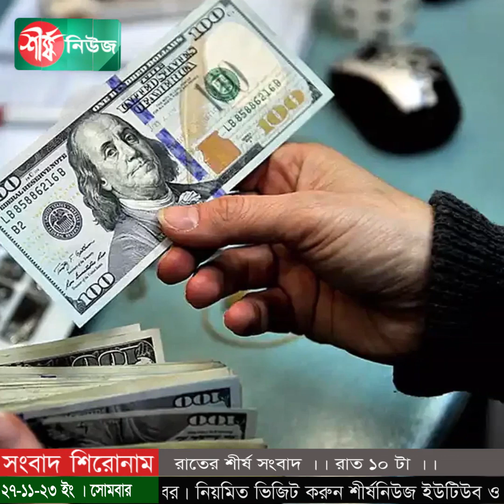রাতের শীর্ষ সংবাদ | রাত ১০ টা | Sheersha News Bulletin 10 PM | ২৭ নভেম্বর ২০২৩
# যুক্তরাষ্ট্র পরাশক্তি, তাদের উপেক্ষা করতে পারি না: পররাষ্ট্রমন্ত্রী
# জাপার প্রার্থী তালিকা প্রকাশ : রওশনের আসন খালি, রাঙ্গা-রুস্তম-সাদ বাদ
# হরতাল-অবরোধের ডাক জামায়াতেরও
# আবারও কমে গেলো প্রবাসী আয়
# শ্যামলীতে বাসে আগুন
# ডিবি হেফাজত থেকে ছাড়া পেলেন নৌকার মনোনয়নপ্রত্যাশী সেই নেতা
# সাকিবের মতো জুয়াড়িরা আওয়ামী লীগের মনোনয়ন পায় : নুর
# জাতীয় সংলাপ ডাকলো ইসলামী আন্দোলন
# কারাগারে গুরুতর অসুস্থ বিএনপি নেতা গউছ
# গাজায় যুদ্ধবিরতি বাড়ানো সম্মতির কাছাকাছি মধ্যস্ততাকারী ৩ দেশ

ধন্যবাদ..